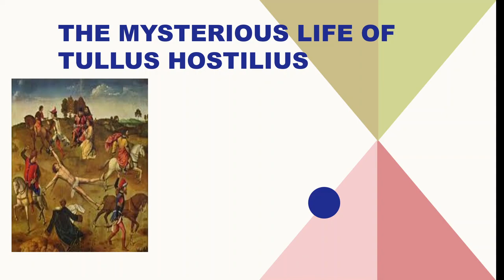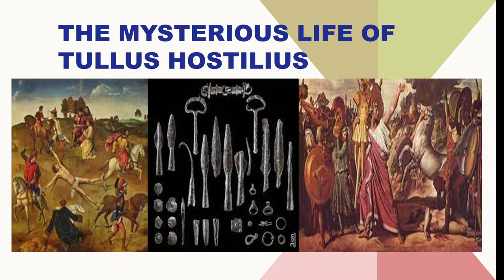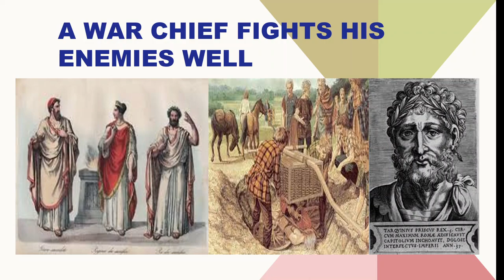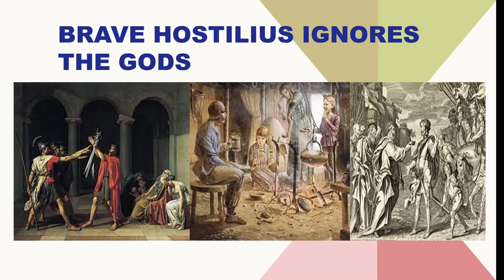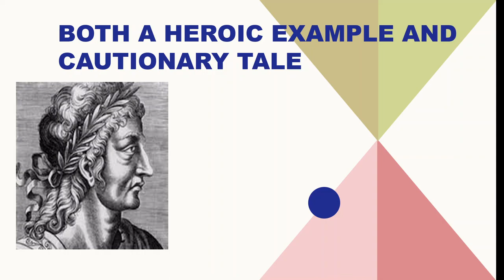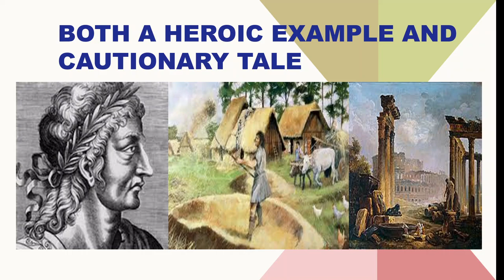The Seven Kings of Rome: The Third King, Tullus Hostilius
After the long and peaceful reign of Numa, the Roman warrior class elected a man from a distinguished family, Tullus Hostilius. His courage and skill-at-arms saw the Romans through many great battles. Yet, his pride and impiety nearly brought the budding chieftaincy to ruin.